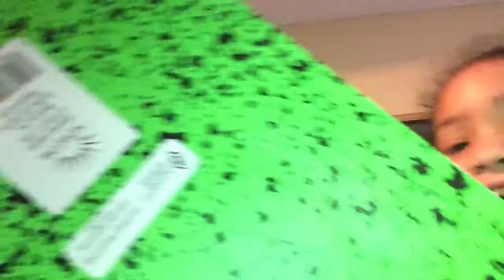Truth or Dare